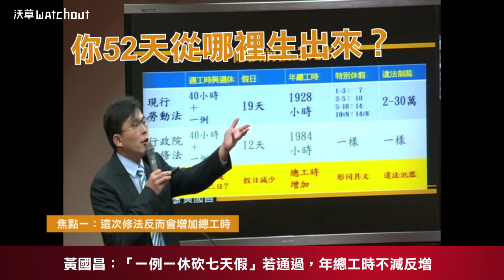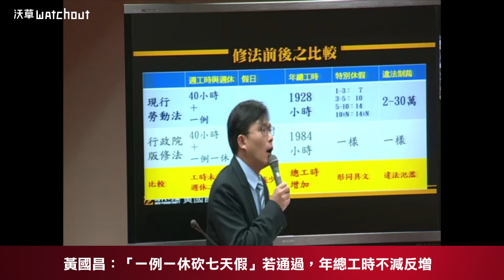【沃草好球】黃國昌：「一例一休砍七天假」若通過，年總工時不減反增！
沃草／影音：陳東；文字：薛翰駿

立法院14日開始重新審查勞基法修正案，時代力量立委黃國昌質詢時用圖表說明，現行的法律狀態是40工時加上19天國定假日，蔡英文政府提出的一例一休則是40工時加上一例一休，希望讓勞工禮拜六盡量不要上班，但國定假日也將隨之砍掉七天，變成12天。如此一來法定正常總工時也將由每年1928小時變成1984小時，不但沒有減少，還將增加56小時。

黃國昌質詢時也逐項比較現行法律狀態和蔡英文政府提出的草案，逐項資訊也都得到勞動部長郭芳煜確認。黃國昌隨後質疑，政府說這樣的政策對勞工有利，「有利在哪裡!?說個道理出來吧！」郭芳煜則回應，休息日會多52天來，但又遭到黃國昌反駁，修法前後每週工時都是40小時，你52天從哪裡生出來？郭芳煜想拉回去年以前的雙週84制度工時來辯解，但又遭到黃國昌打臉「那是去年之前的事，現在已經是每週40工時，我講的是現在的法律狀態！」

郭芳煜備詢時也解釋，政府沒有要用一例一休去換砍天假，認為黃國昌的說法有問題，但黃國昌馬上問，政府現在是不是要把「一例」改成「一例一休」？郭芳煜答「是」；黃國昌又問，是不是同時要把國定假假日砍掉七天？郭芳煜也答「是」，黃國昌接著便說「那我倒底哪裡講錯？」

黃國昌也表示，勞動部辦的公聽會全部的會議記錄他都看了，找不到任何人贊成砍一例一休、砍七天假，他質問郭芳煜倒底有哪個勞工團體贊成砍七天假？郭芳煜面對這個問題支吾其詞，並隨即轉移話題表示，認為問題應該從特休去檢討。

但黃國昌隨即追問，行政院版本提出特休增加多少天？郭芳煜只好坦承：「我們沒提」，並解釋是因為認為提了「對立法院不太妥當」，黃國昌聽了更是暴怒直批「所以你認為提案增加特休，來補被你行政部門砍掉的七天假，是立委的責任，不是你行政部門的責任？」